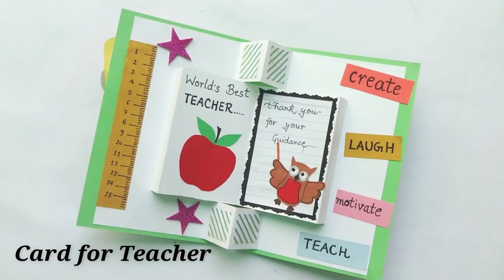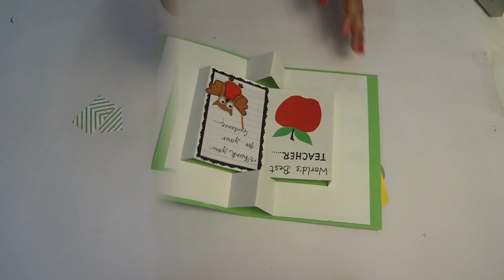Thank You Card for Teacher/Teacher's Day Card Making/Teacher's Day Pop Up Card Idea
Learn How to make Thank You Card for Teacher in simple and easy steps.

This is a tutorial video on how to make Teacher's Day Card.

 So, do not waste any more time and learn how to make card for Teacher's day.